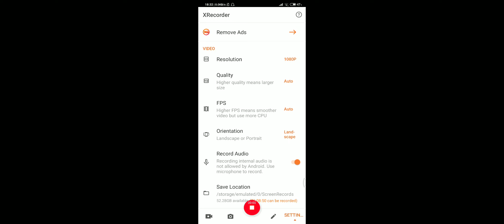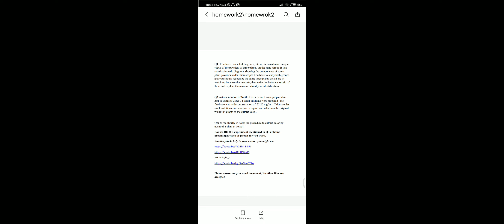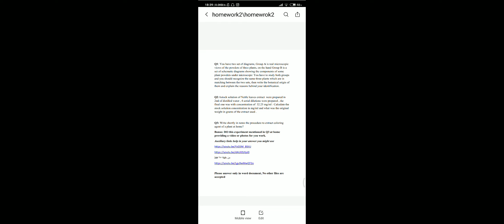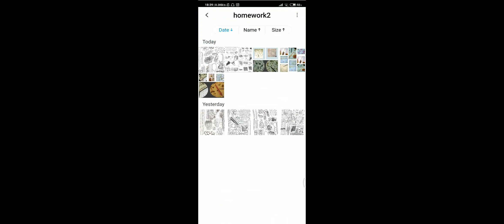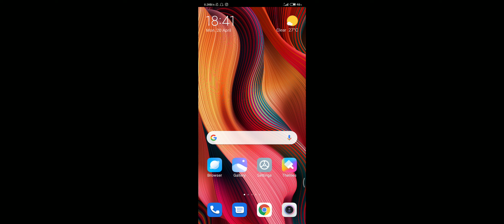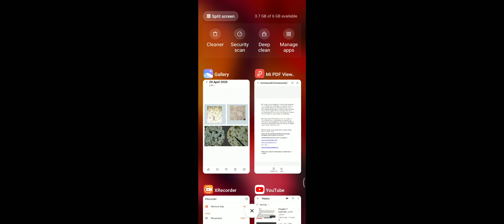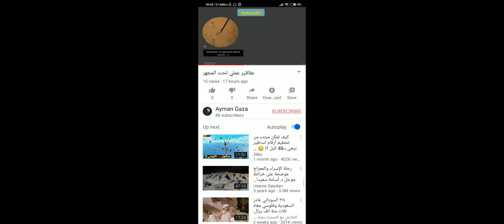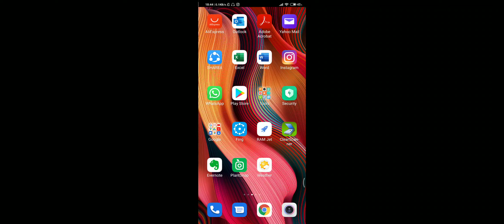تسجيل توضحي للهوم ورك الثاني ،بالتوفيق